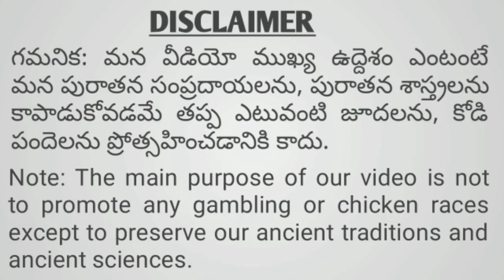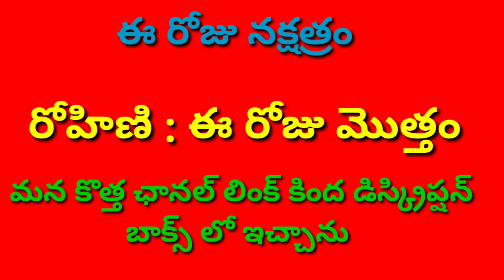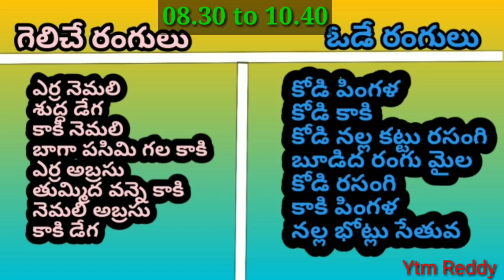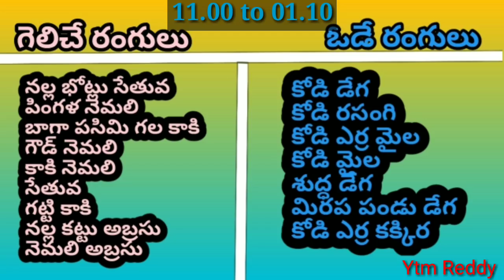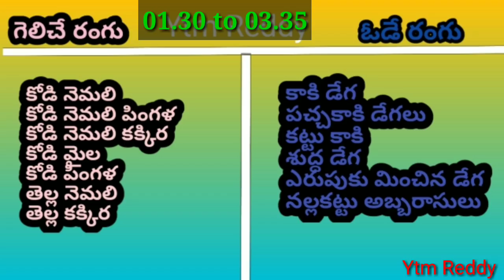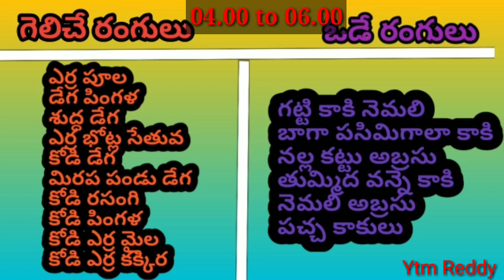24 Oct 2021 Today Winning Colours//Ytm Reddy Farming Channel//Kukkuta Sastram